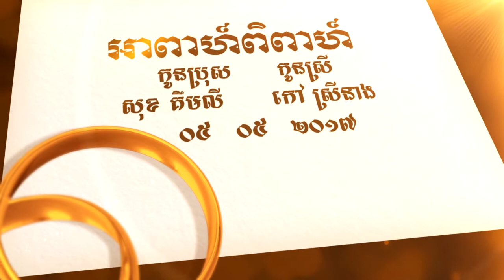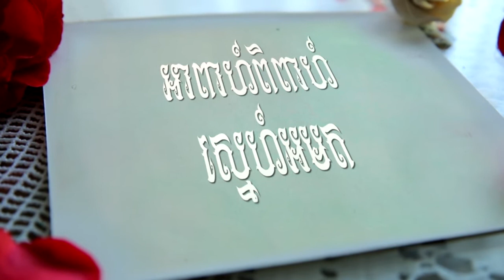សុខ គឹមលី កៅ ស្រីនាង ១ ពិធីក្រុងពាលី សូត្រមន្ត